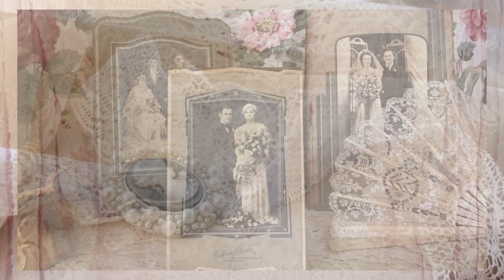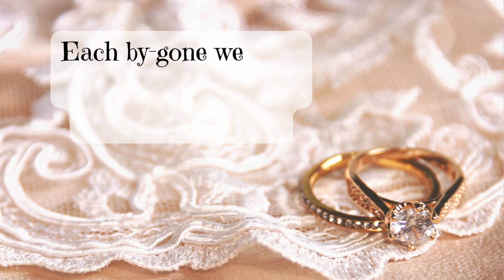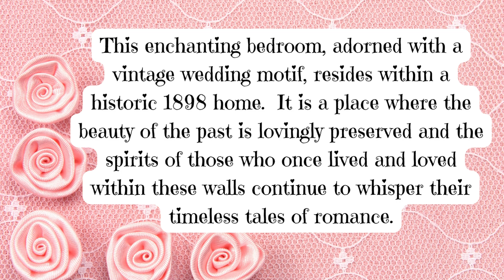Country Cottage Bedroom Tour-Shabby Chic Vintage Wedding Theme, DIY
Country Cottage Bedroom Tour- Shabby Chic Vintage Wedding, Home and DIY

Welcome to Artistic Interwoven, your portal to the past where we explore the beauty of vintage decor and timeless treasures. Please join me on a journey to a bedroom like no other. Nestled within the walls of a country home built in 1898, this bedroom embodies the shabby chic charm of a bygone era. Every corner whispers stories of love, tradition, and yesteryears' elegance.

The heart of this room beats with a Vintage Wedding theme, a celebration of romance and the union of souls. You'll be captivated by a treasure trove of antique wedding dresses, delicate veils, and intricate wedding cake toppers, each carrying the essence of a different era.

Vintage jewelry sparkles and old photographs capture moments frozen in time, while vintage clothing exudes the grace and style of days gone by. Antique books and memorabilia transport you to another world, where handwritten notes and sepia-toned memories are cherished.